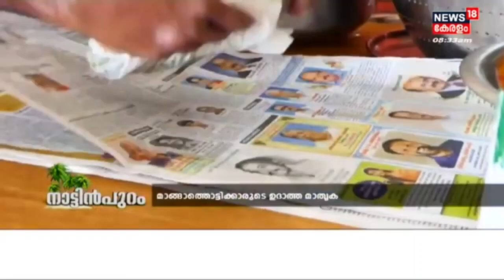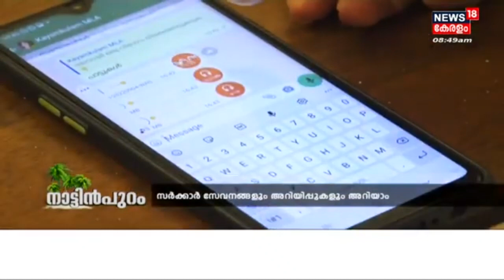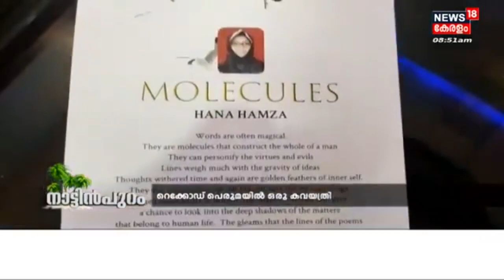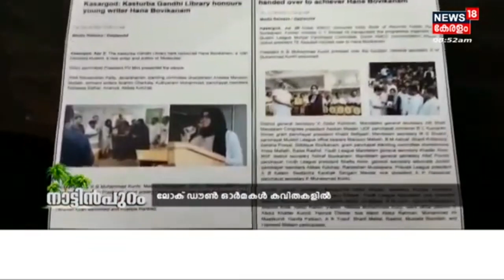Malayalam News : Nattinpuram: നാട്ടിൻപുറങ്ങളിലെ പ്രധാന വാർത്തകൾ | 17th September 2022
Malayalam News :News 18 Kerala brings you the latest Kerala news related to politics, current affairs, elections, Weather, and more. 'Nattinpuram' is a collection of the best local happenings across Kerala.